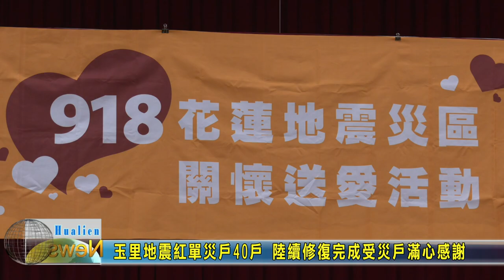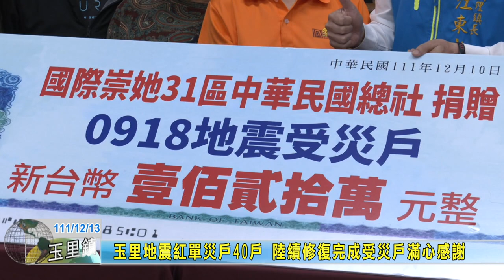20221213 06 玉里地震紅單災戶40戶 陸續修復完成受災戶滿心感謝